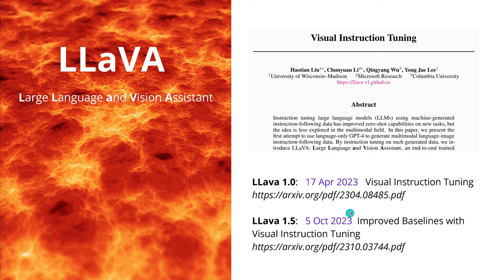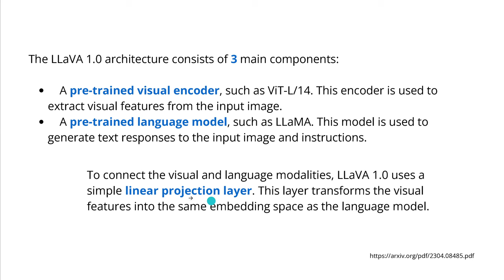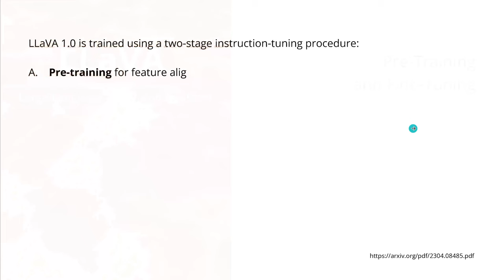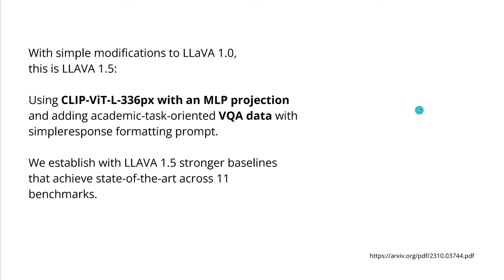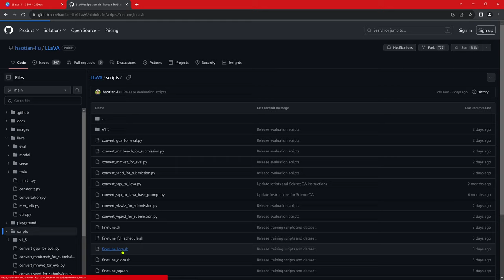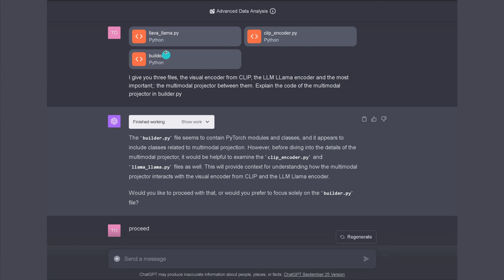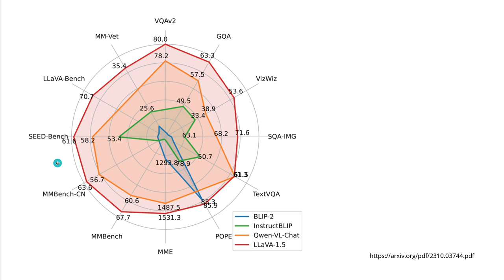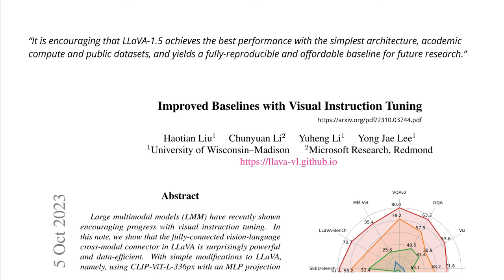New LLaVA AI explained: GPT-4 VISION's Little Brother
Brand new AI system called LLaVA. LLava 1.5 is a multi-modal system that combines large language models (LLMs) with vision transformers. LLaVA 1.5 is the little brother of our mighty GPT-4 VISION.
The architectural substrate of Lava 1.5 consists of a pre-trained vision encoder and a pre-trained LLM. The vision encoder extracts features from input images, and these features are then used as input to the LLM for generating descriptive or prescriptive text based on user queries. In Lava 1.0, a linear projection layer was used to align the feature spaces of the vision encoder and the LLM, essentially serving as a translator between the two modalities. This straightforward yet effective approach utilizes a trainable projection matrix, which aligns visual features in high-dimensional space to the semantic embeddings used by LLM.

For training and data collection, the authors leveraged GPT-4 to generate a unique multi-modal instruction following dataset. The data set is rich and varied, consisting of three types of instruction-following queries: conversational interactions, detailed object descriptions, and complex reasoning steps. The dataset is amassed from around 160,000 unique language-image instruction-following data samples and is said to outperform even human-generated data in terms of quality and spatial reasoning. GPT-4 was used not only for generating text but also for generating high-quality instruction-following data.

The pre-training and fine-tuning procedure of the Lava model involves two stages. In the first stage, both the vision encoder and the LLM are kept frozen, and only the projection matrix is fine-tuned to align the image features with the word embeddings in the language model. This stage can be seen as optimizing a visual tokenizer compatible with the frozen LLM. In the second stage, an end-to-end fine-tuning process is conducted, where only the vision encoder weights are kept frozen. The trainable parameters of the projection matrix and the LLM are updated, allowing for a more seamless integration between the two.

In addition to the core architecture and training methodology, the Lava model is versatile in its application. It can be fine-tuned to perform tasks ranging from generic conversational queries to scientific Q&A, thereby demonstrating its efficacy as a robust multi-modal AI system. GPT-4 serves a critical role in the AI ecosystem by generating high-quality data that can be used to train other, more specialized models. This reiterates the significance of large language models not just as end-products but as essential components in the broader landscape of AI research and application.

The LLaVA 1.5 model signifies an evolution in multi-modal AI systems, incorporating both sophisticated architecture and an enriched training dataset. One of the most salient features is its integration of the VICUNA 13B large language model (LLM). Given your interest in high-dimensional spaces, it's worth noting that the larger parameter space in VICUNA 13B can capture more complex representations, making it theoretically more capable of understanding intricate, scientific queries. The architectural update of a 2-hidden-layer Perceptron (MLP) as a projection layer between the vision and language models represents another key advance. Unlike the simpler linear projection layer in Lava 1.0, the MLP has the ability to learn more complex transformations between the two different vector spaces. This can be likened to a more expressive function approximator in the manifold of possible feature transformations, facilitating better alignment between vision and language.

The training dataset in LLaVA 1.5 also exhibits noteworthy improvements with the inclusion of a scientifically-oriented Q+A dataset. This is an important addition because standard datasets often lack the complexity and specificity needed for scientific queries.

Another innovation in LLaVA 1.5 is its modularity, which allows for the exchange of either the LLM or the Vision Transformer (ViT). This is a desirable feature from both a research and application standpoint. For research, it allows for the facile investigation into the contribution of each module to the overall system's performance. It provides a more decomposable architecture to study the functional and representational relationships between vision and language modalities. This modularity can be of specific interest for those dealing with graph-based AI systems, as it offers a more granular level of control for implementing alternative graph algorithms, optimization methods, or even layer-wise adaptations.